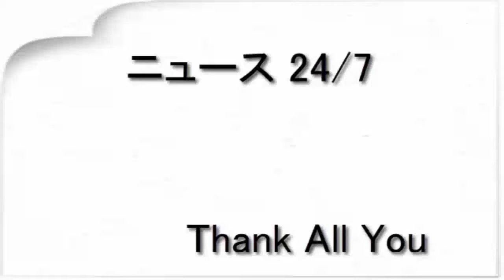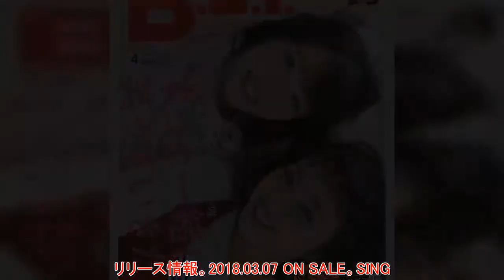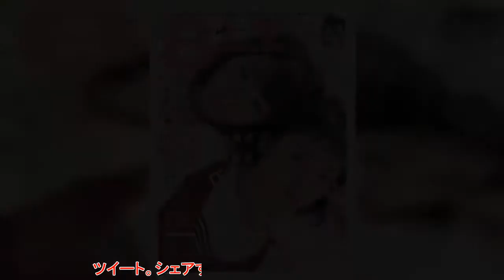欅坂46・今泉佑唯＆小池美波、『B L T 』最新号より“仲良しプチ旅行”のキュートな未掲載カット解禁（M ON！Press（エムオンプレス））